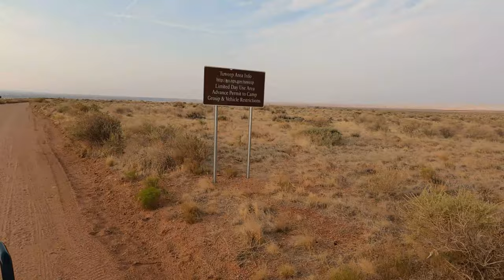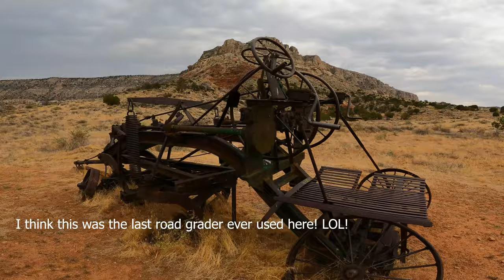Toroweap/Tuweep, Remote photo Grand Canyon experience. 2 Utah Hikers! Are you afraid of heights?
Breathtaking, remote location along the North Rim of the Grand Canyon. 3000 foot cliffs rise from the Colorado River below. You can hear the rapids. A permit is required to camp. It's open for day use but, the gate closes  shortly after sunset. Do your homework before attempting the trip. It is very costly if you are unprepared.

 New dawn is rising- Stonekeepers
 Together we rule the world- Freeze Dream
 Let's Go Go Go- Tiger blood Jewel